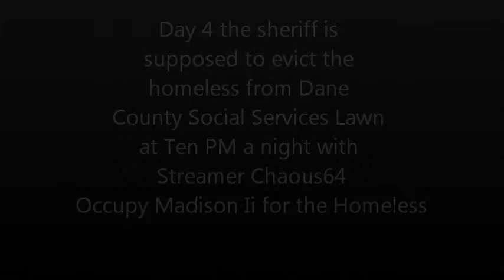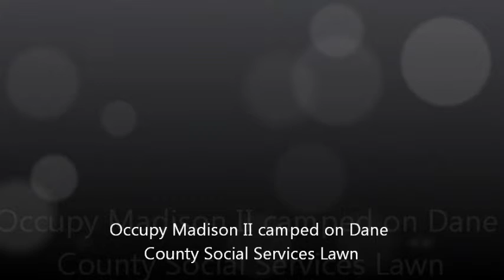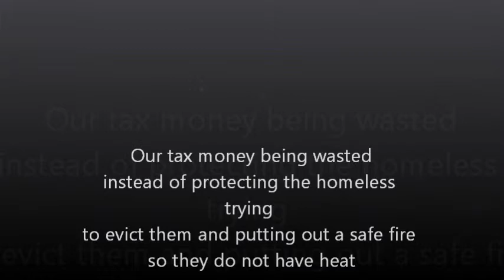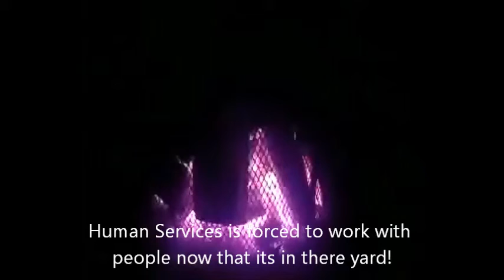Occupy Madison II Day 4 Dane County Lawn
A Night with the Homeless on Dane County Human Services Lawn. Chaous stay to capture footage of the sheriff who are supposed to evict the homeless at ten pm. Firefighters have extinguished the homeless camps fire 2 times in one day.